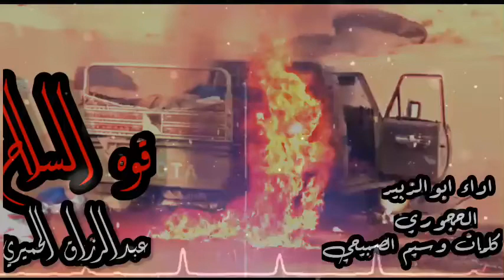زامل قوه السلاح | سقط عرش كسرئ | اداء ابو الزبير الحجوري